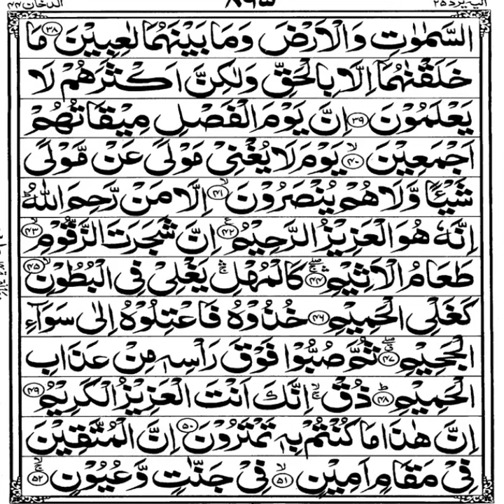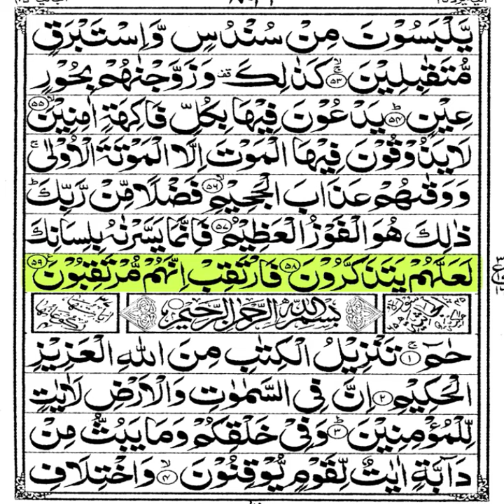Surah Ad-Dukhan | Full With Arabic Text (HD) | 44-سورۃ الدخان | Beautiful Recitation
Surah Ad-Dukhan | Complete Recitation | Full With Arabic Text (HD) | 44-سورۃ الدخان